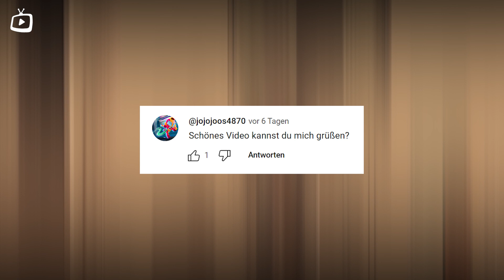Rassistische Weiße, Zäunen Ein Dunkelhäutiges Mädchen Ein, Weil Sie Glauben, Sie Verursache Chaos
Das muss wohl das coolste Geschenk für Filmliebhaber sein..

Mein Mauspad

*Mit den Amazon Links erzielen wir Einnahmen! Wenn ihr darüber kauft könnt ihr uns somit gleichzeitig unterstützen! :)